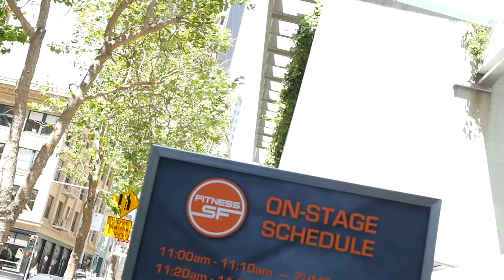Embarcadero Total Wellness Event 2018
FITNESS SF and the Embarcadero Center hosted an interactive health forum called Total Wellness. This event is free to the public and is held on the Street Levels of Two and Three Embarcadero Center, located between Front, Sacramento and Clay Streets – Total Wellness is even BARTable! Incorporating all facets of physical and mental wellness, Total Wellness includes a variety of health screenings, fitness demonstrations, a collection of over 65 health-related booths, a blood drive, product demonstrations, raffle prizes, and more! Embarcadero Center is committed to providing its tenants and neighbors with community-minded events that aim to educate and impact the public in a positive way. In order to provide a head start on the road to wellness—and help those who have already established good habits maintain their efforts—Embarcadero Center is proud to host Total Wellness, an event that provides specific insights on nutrition, longevity, fitness and overall well-being.